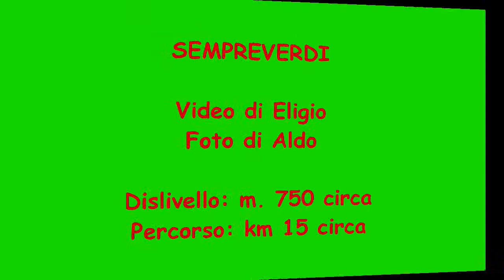Cima Auccia ciaspolata nei dintorni del Maniva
Prima ciaspolata dei Sempreverdi su neve intatta.